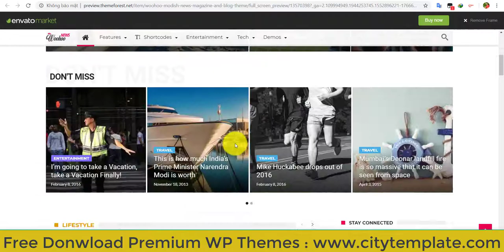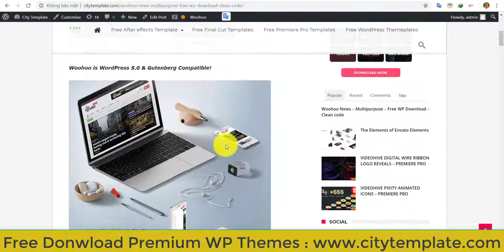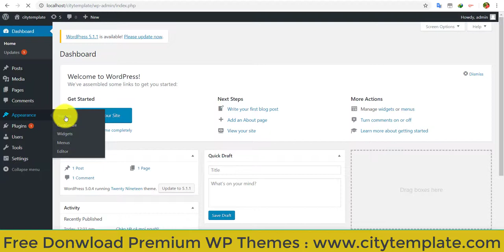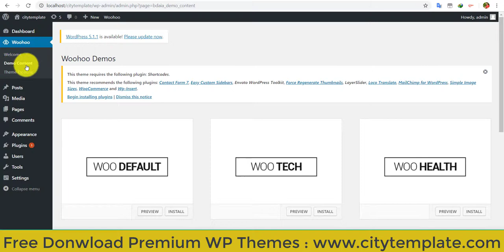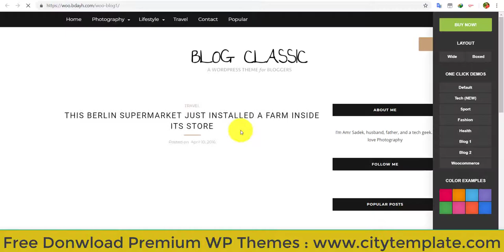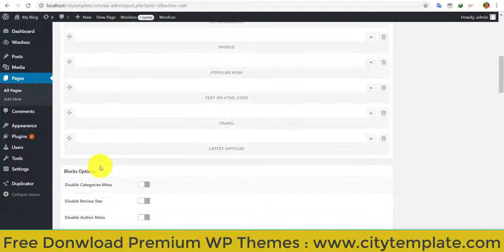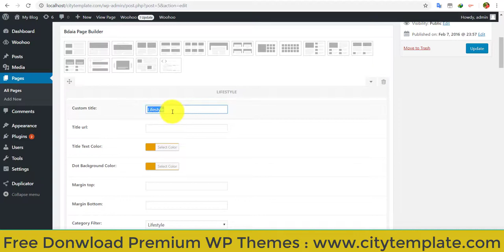Woohoo News – Multipurpose – Free WP Download – Clean code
Woohoo News – Newspaper Magazine News AMP Multipurpose + RTL – current version 2.2.0 available for download!